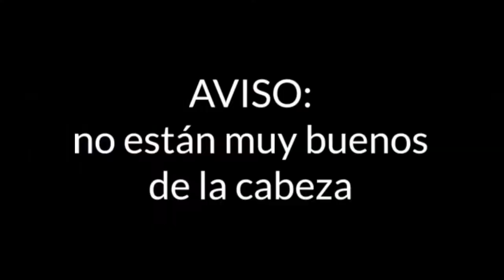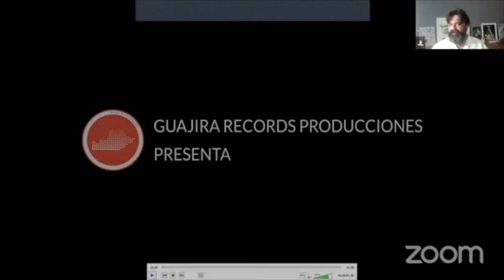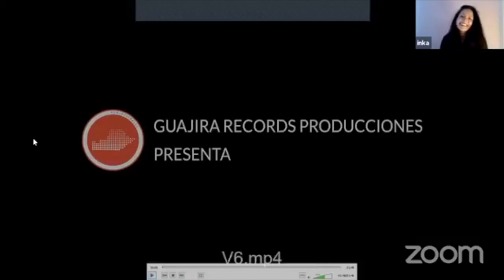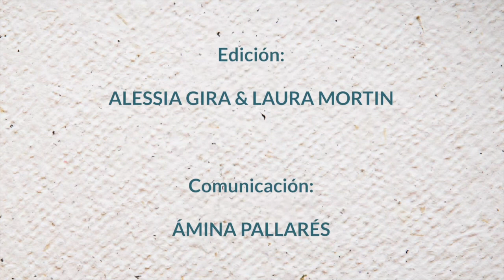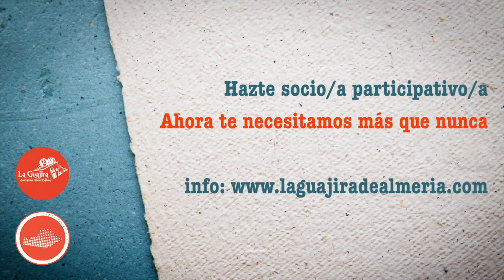Nuria Martínez, Azahara Herrera e Inka Díaz en La Guajira Online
Charla con tres bailaoras de las que hemos visto crecer hasta hacerse enormes: Nuria Martínez, Inka Díaz y Azahara Herrera. Tres artistas dueñas de la técnica, el arte y la chispa, capaces de emocionarnos y hacernos disfrutar siempre que vienen.

¿Te gusta el trabajo de La Guajira?

La Guajira Online es un programa de entrevistas producido por  Guajira Records y La Guajira:
Presenta: José Luis Jaén.
Realización: Pietro Formici & Andrea Risso.
Edición y montaje vídeos: Laura Mortin & Alessia Gira.
Comunicación: Ámina Pallarés.
Dirección: Jesús Gómez & Manuel García Góngora.